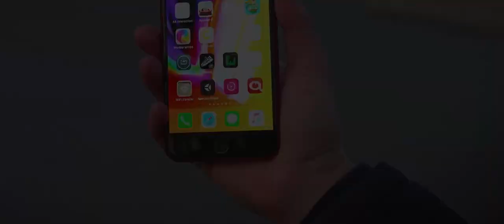[TVC-VDS] KHÔNG GIAN TRẢI NGHIỆM 3D